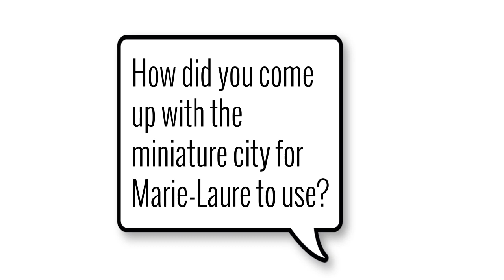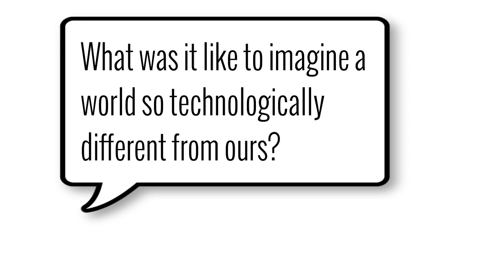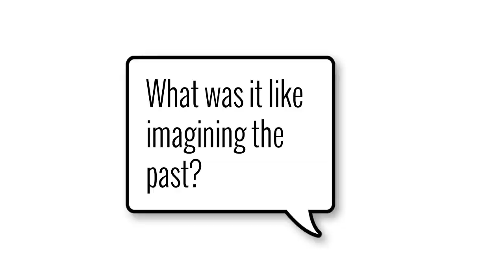Kirkus TV Interview with Best-Selling Author Anthony Doerr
Anthony Doerr's novel ALL THE LIGHT WE CANNOT SEE has been one of this summer's big hits. We talk to Anthony about creating his tender new novel.

Doerr's ALL THE LIGHT WE CANNOT SEE was mentioned in, "A Note from the Editor: Books You’ll Be Hearing About This Month" by Kirkus Reviews Editor in Chief, Claiborne Smith. Read the feature